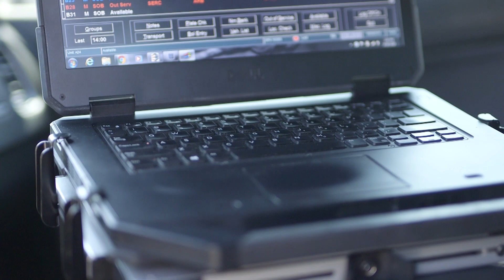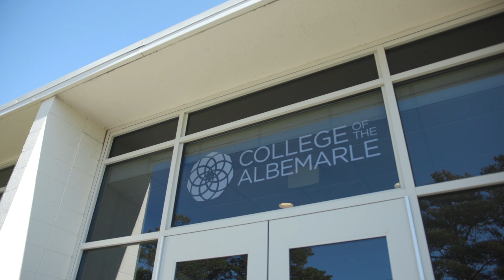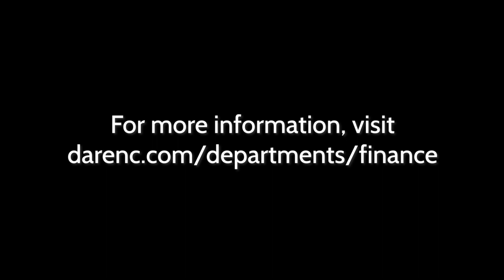Dare County Capital Improvements Plan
Dare County’s annual budget process includes development of a five-year Capital Improvements Plan (CIP). The CIP is a plan for the financing of major projects that represent significant contributions to the County’s overall inventory of physical assets. A capital improvement project is a project of a nonrecurring nature with a cost of $50,000 or more and an estimated service life of five years or more.